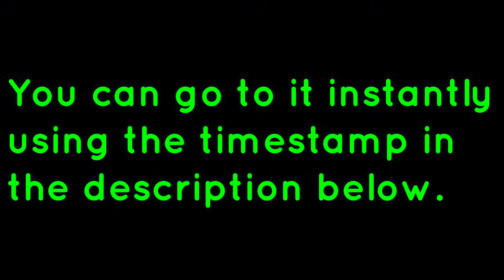Mario Maker 2 again (part 7)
0:00 - Stuff
27:25 - End of timelapse.
My Mario Maker course ID: VWR-05D-S3G